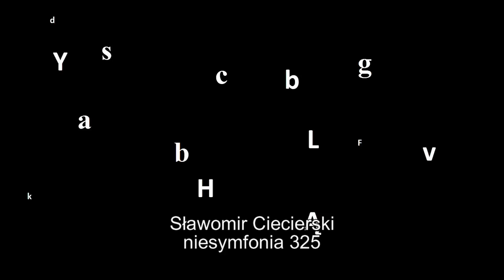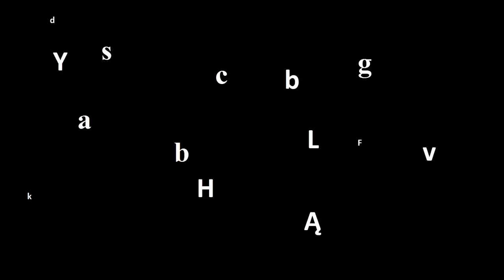Sławomir Ciecierski - Niesymfonia część trzysta dwudziesta piąta